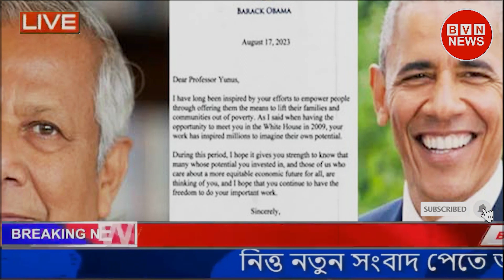সরকারের মামলা থেকে বাঁচতে ভয়ংকর এক কৌশল নিয়েছে ড. ইউনূস !!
bangladesh news ll ajker bangla news ll today news ll update news ll bd news ll antorjatik news ll antorjati songbad ll